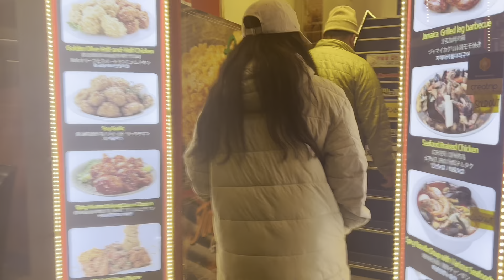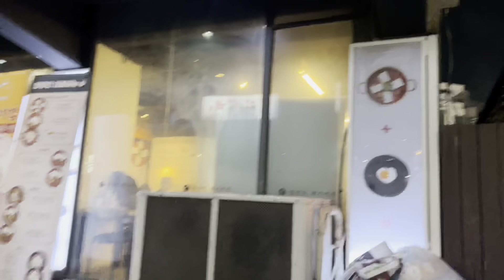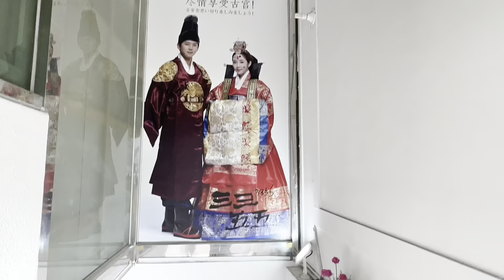Travel Vlog #4 ( trip to seoul )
Video description:
I went to Seoul, South Korea from 02/07/23-02/11/23. Seoul has been on my top list of places to travel and I happened to book a last minute flight this year! As a foodie I was most excited to try out so much food!! and of course learn more about Korean culture and see buildings that have been preserved for so long. on my last day I didn’t really record much because as a solo traveler I wanted to make the most of last day and I also needed to preserve my phones battery lol!

About me:

My name is Ronary and I am 21 years old born and raised in the Bay Area. I am Filipino and can fluently speak Tagalog. I am a recent graduate at SFSU and working part-time at my current job. On my free time I love to venture around in nature, travel, go to concerts, run, try new food, and cuddle with my fur babies at home! I also like to clean and organize and shop.. but I won’t go into anymore detail. lol

Song Intro: Overrated by Blxst